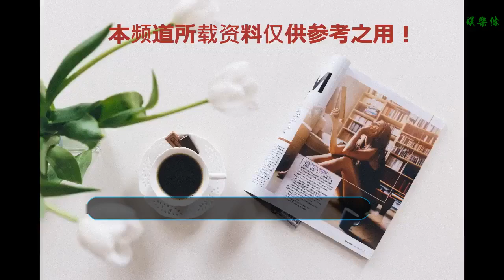周星馳張柏芝雖然都與向太鬧掰了，但他們兩人關系很好二十年如初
谢谢！

      原標題：周星馳張柏芝雖然都與向太鬧掰了，但他們兩人關系很好二十年如初

最近幾年，華語娛樂圈有個大媽輩年齡且不是演藝明星的女星很活躍，在娛樂圈很多活動露面，而且很多明星大腕都給她面子，她就是向太，也就是香港娛樂圈大亨向華強的老婆，是娛樂圈很著名的幕后大佬。

雖然年齡和關之琳差不多的向太現在顏值身材無法和關之琳媲美，但年輕時美艷不輸關之琳，也是相當驚艷的。

但是與關之琳選擇當演藝明星而且情路坎坷婚史曲折不同，向太選擇了結婚生子，嫁給向華強后先后生下兩個兒子，同時幫助丈夫打理娛樂事業做幕后推手而不是耀眼的明星。只是這幾年孩子長大了，向太才逐漸恢復活躍在娛樂圈游走。

現在向太雖然不再年輕漂亮，但是在娛樂圈很有影響，經常看到她和諸多明星大腕聚會合影，向華強七十大壽她張羅的聚會比TVB頒獎禮還星光熠熠，很多明星大佬都要給她面子。

雖然向太在娛樂圈人緣好，很多明星都給她面子，但是卻也有兩個著名的明星，曾經和她關系不錯，如今和她關系不睦，所以也不再捧場。第一個就是周星馳，曾經和向太也算有過諸多幕后合作，也算是多年好友，但是最近幾年兩人的關系卻鬧得水火不容，非常尷尬僵持。

另一個就是香港當紅女星張柏芝，曾經也是和向太關系很好合作頗多，但最近幾年卻變得生疏了，很少再合作互動。

但偏偏就是與向太關系沒那么好的昔日合作過的周星馳張柏芝，兩人的私下關系卻很不錯。雖然兩人只是在二十年前《喜劇之王》電影中有過一次合作，但這部作品成為彼此演藝生涯的重要代表作，兩人也因此建立了深厚的友誼，即使娛樂圈紛紛擾擾多，各自也經歷人世滄桑，但彼此的友誼和關系依然如初，二十年不變。

2010年，張柏芝生完二兒子quitas不久，產后發福還沒完全瘦下去，就帶著大兒子lucas為周星馳站臺。

最近，周星馳導演新作《新喜劇之王》將沖擊春節賀歲檔期，目前正在緊鑼密鼓宣傳造勢。在《新喜劇之王》的香港宣傳活動上，張柏芝為周星馳新電影捧場，周星馳和張柏芝還重現《喜劇之王》中經典的初戀演技教學橋段，“尹天仇”“柳飄飄”回歸，迅速引來網友圍觀，引發回憶殺。而且張柏芝為周星馳的新片《新喜劇之王》擔任配音工作，兩人在工作現場親密牽手摟肩，十分有愛，完全不理關于最近張柏芝三胎兒子生父的傳聞，可見兩人二十年積累的友誼很深厚，關系很好親密如初，這在喧囂的娛樂圈實屬難得了。